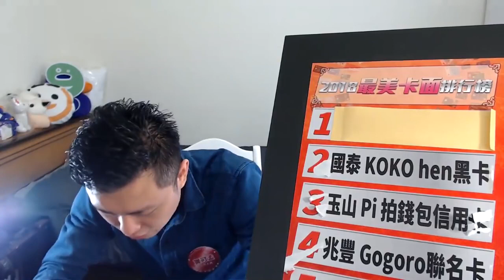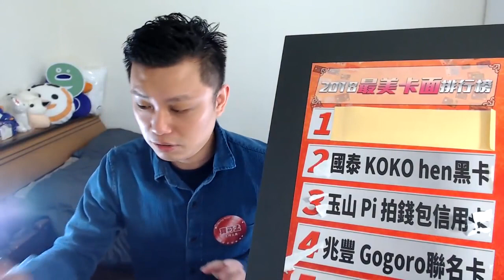上海商銀簡單卡大發威！10%回饋趕快來領！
【上海商銀簡單卡】指定日期回饋10%！

這是什麼促刷好康啦？居然在指定日期刷1230元就可以拿到123元，一個月只要刷好刷滿615刷卡金輕鬆入袋！好強大啊~~

本季上銀簡單卡無揪團活動，有興趣的朋友，可以直接在官網申請即可喔😁